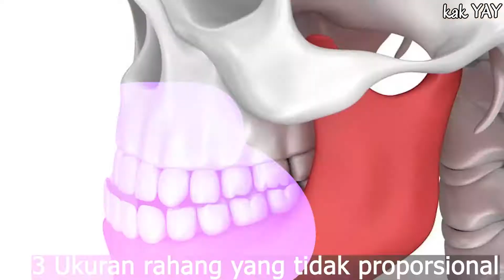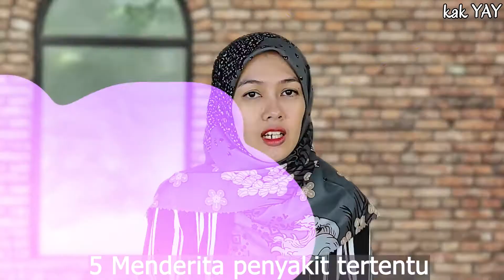KENAPA BISA TUMBUH GIGI GINGSUL??ADA BAHAYANYA??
270.KENAPA DAN PENYEBAB BISA TUMBUH GIGI GINGSUL?

Kenapa
Penyebab
Cara Mengatasinya
Jenis/macam
Definisi
Ciri Gejala
Tanda-tanda & gejala
Penyebab
Jenis-jenis
Faktor-faktor risiko
Pengobatan
Pengobatan di rumah
Pencegahan  Penyakit

health,
ilmu kesehatan,
Ilmu keperawatan
ilmu kedokteran,
channel kesehatan,
kesehatan tubuh,
healthy,
penyakit,
sakit,
health,
kedokteran,
dokter,
perawat,
keperawatan,
ilmu kesehatan,
ilmu kedokteran,
channel kesehatan,
kesehatan tubuh,
healthy,
penyakit,
sakit,
kesehatan mental,
sehat jasmani rohani,
edukasi kesehatan

penyebab gigi gingsul
penyebab gigi gingsul tumbuh
penyebab gigi gingsul pada anak
apa penyebab gigi gingsul
gigi gigi
gigi geraham bungsu
gigi gingsul
gigi goyang apa solusinya
gigi geraham bawah berlubang besar
gigi gingsul buatan
gigi geraham atas berlubang
gigi goyang biar cepat copot
gigi geraham palsu
gigi geraham tumbuh miring
gigi geraham
gigi goyang apakah harus dicabut
gigi gajah
gigi gingsul di behel